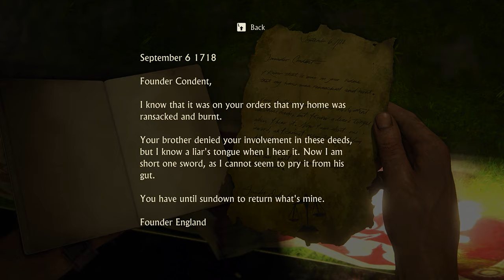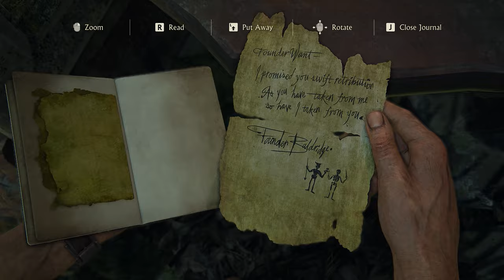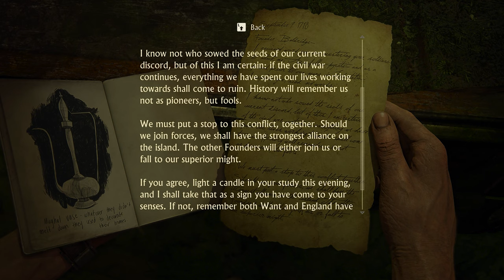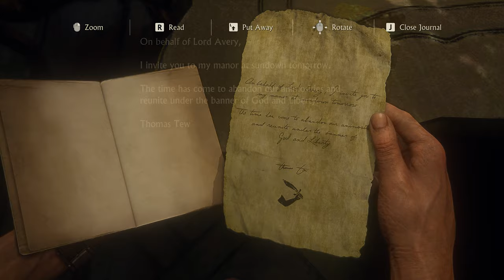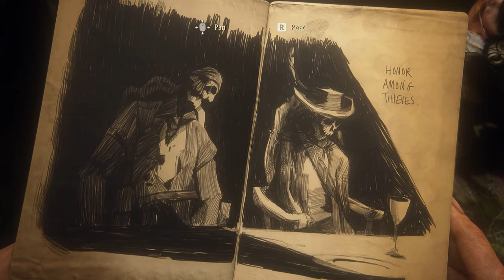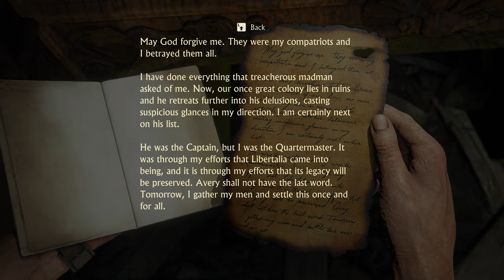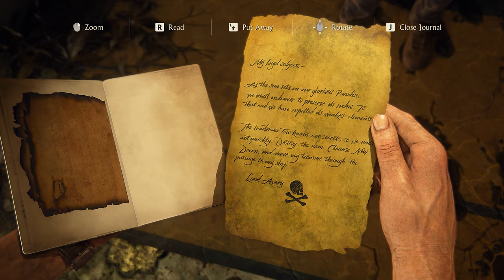Uncharted 4: A Thief's End — 100% Walkthrough (PC) Chapter 18: New Devon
Chapter 18: New Devon ✅
Collectibles • • •

➔ All Collectibles

00:00:45 - Optional Conversations
00:01:13 - Mughal Stout Vase
00:02:01 - Optional Conversations
00:03:11 - Small Mughal Dagger
00:06:30 - Mughal Candle Holder
00:07:53 - Journal Note
00:15:11 - Journal Note
00:15:28 - Optional Conversations
00:16:07 - Mughal Circular Box
00:18:43 - Optional Conversations
00:19:21 - Mughal Headdress
00:21:26 - Spanish Brass Chalice
00:21:52 - Journal Entry
00:22:31 - Journal Note
00:32:41 - Journal Note
00:32:58 - Journal Entry
00:33:58 - Journal Note
00:36:01 - Mughal Painted Elephant
00:37:07 - Optional Conversations
00:43:20 - Journal Note
00:44:24 - Mughal Dinnerware